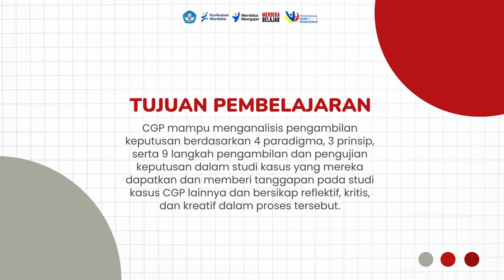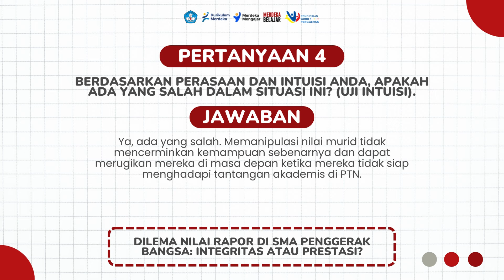Eksplorasi Konsep Modul 3.1 - Analisis Studi Kasus ke 3